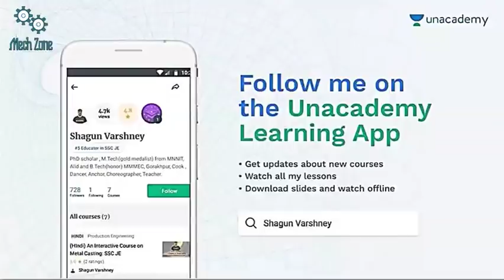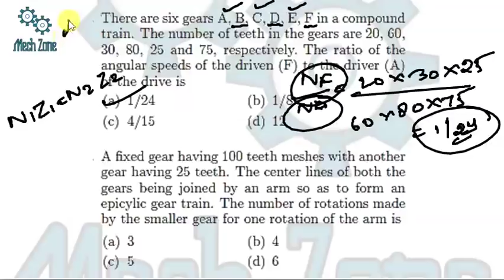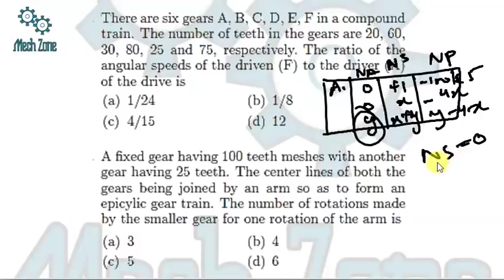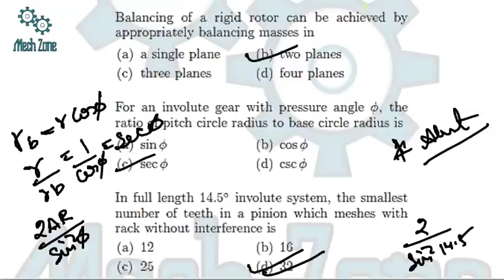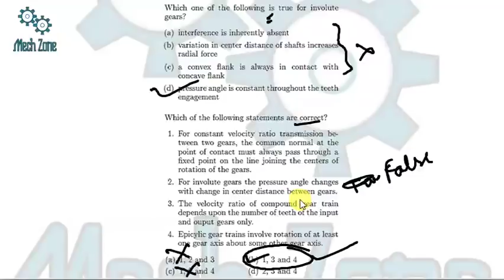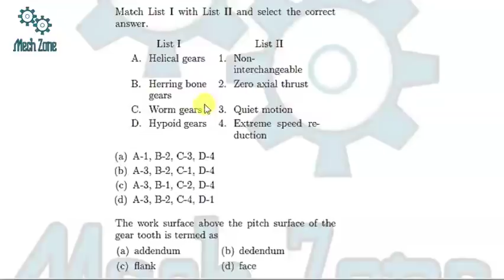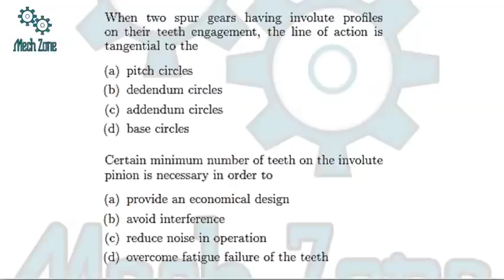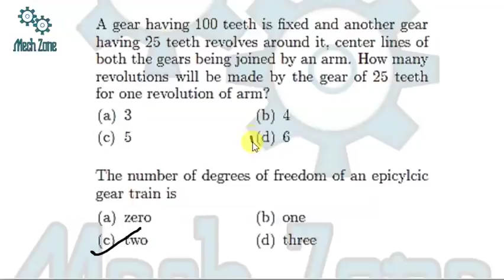Theory of Machines Gutka 4 for GATE 2019 by Mech Zone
Mech Zone